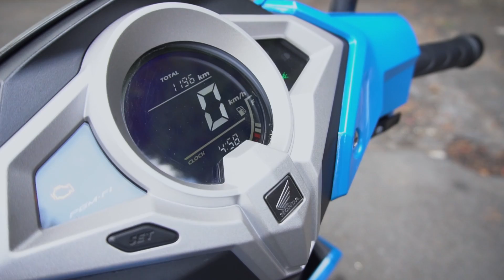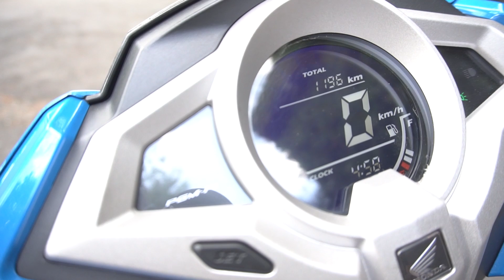Por Que Comprar? Honda Elite 125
Cansado de esperar o ônibus? Não aguenta mais ficar parado no trânsito? Mais que um scooter, a Honda Elite 125 é uma solução de mobilidade prática e estilosa para o dia-a-dia. Neste vídeo, você vai conferir todos os detalhes do modelo, como o farol de LED e o painel digital, além de ver como ele se comporta no trânsito urbano. Com motor de 125 cc de 9,3 cv de potência e pesando apenas 104 kg, a Elite acelera com rapidez, trafega com tranquilidade em grandes avenidas e ainda obtém um consumo superior a 50 km/litro. Tudo isso com muita facilidade para pilotar: equipada com câmbio automático CVT, basta acelerar e frear. Já o sistema de freios combinados aciona o dianteiro toda vez que o traseiro for solicitado, para uma parada mais segura e equilibrada, gerando mais segurança para os pilotos (e pilotas) iniciantes. Tabelada a R$ 8.585, a Honda Elite 125 tem 3 anos de garantia e conta com 7 trocas de óleo gratuitas a partir da terceira revisão.